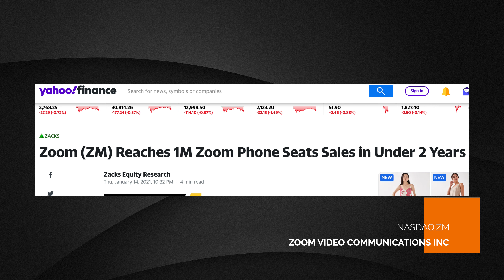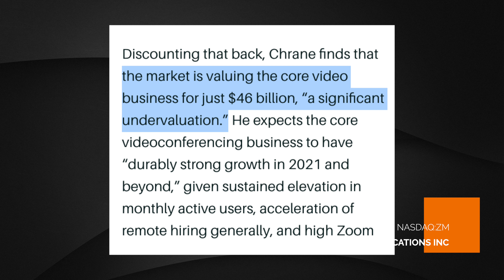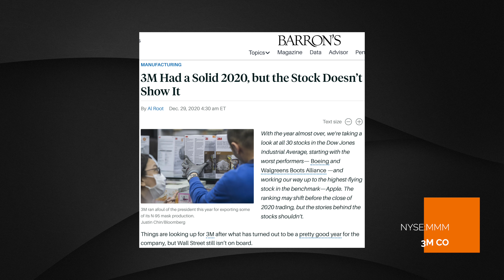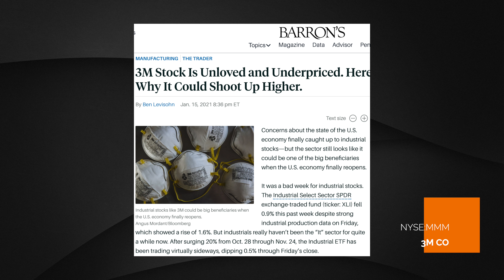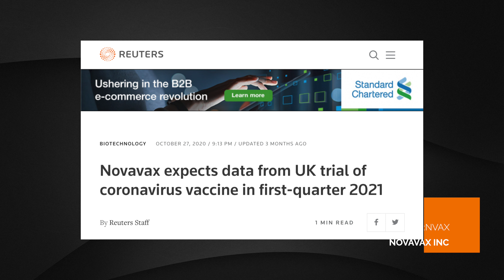Is 3M finally a good buy? Novavax enters vaccine arena and where is Zoom now? | Stock Market News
Analysts seem to think that they have a bright future ahead in terms of business performance, but they're still getting the side eye from some investors for what they did 2 decades ago. Will their earnings outlook finally trump their past mistake?
ZOOM IS GETTING TOO BIG FOR THEIR BRITCHES... OR ARE THEY? Investors dropped Zoom last week when they announced a second offering at 10 times their IPO price, causing their share price to dip. Is Zoom kidding themselves with this or are they seeing a future growth that none of us are?
COVID-19 VACCINE FROM NOVAVAX TO JOIN THE RANKS IN Q1 2021...if all goes well. The American vaccine maker is reportedly in their trials' final stages for their vaccine candidate, and investors are optimistic of the outcome, with their share price growing at 14% in the last 2 weeks after increasing by 2700% last year. Peak price or just beginning of a steep climb?

No representations,  warranties, or guarantees, whether expressed or implied, made to the contents in the video is accurate, complete or up-to-date. Past performance is not indicative nor a guarantee of future returns.